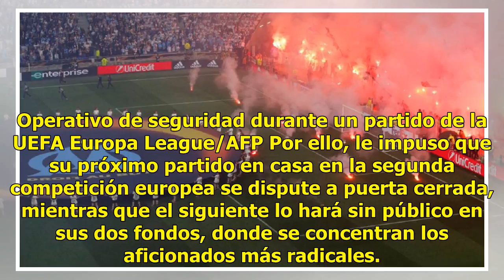UEFA sanciona al Marsella por incidentes y le amenaza de exclusión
París, Francia.- La UEFA impuso este miércoles una sanción al Olympique de Marsella por los incidentes provocados por sus aficionados en varios partidos de la Liga Europa de la pasada campaña, incluida la final contra el Atlético de Madrid, y le amenazó de exclusión si se repiten en las dos próximas...